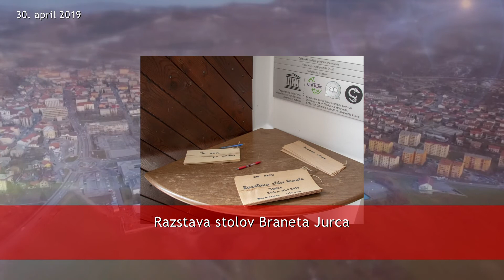NOVICE 30 04 2019